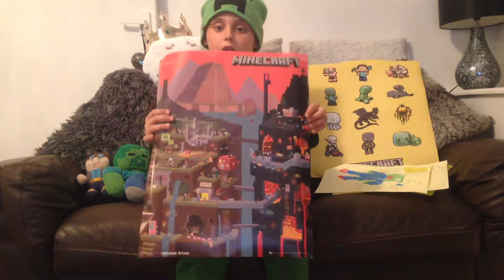Episode 6: Minecraft Beanie Hat & Posters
Aston Amazing Minecraft